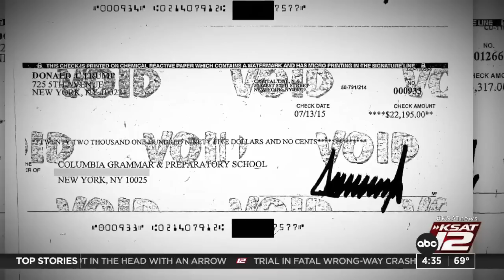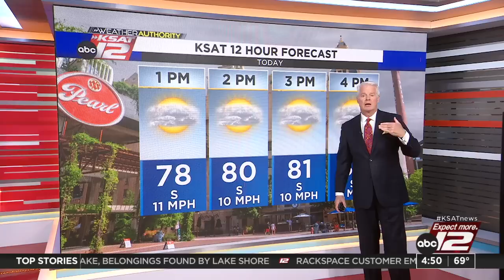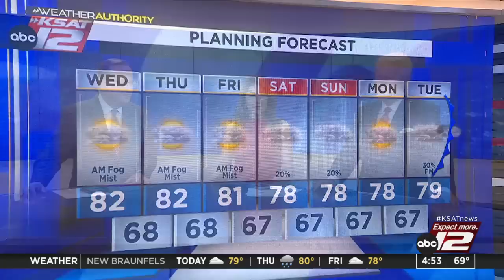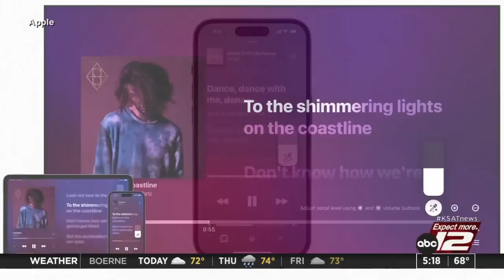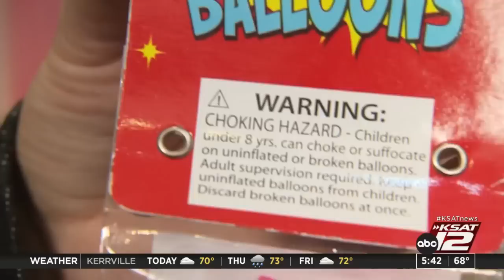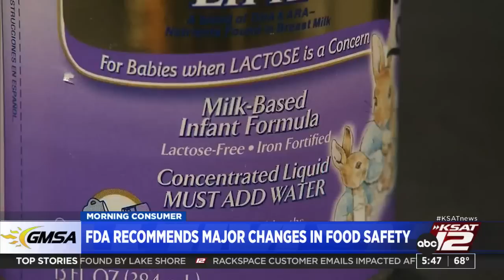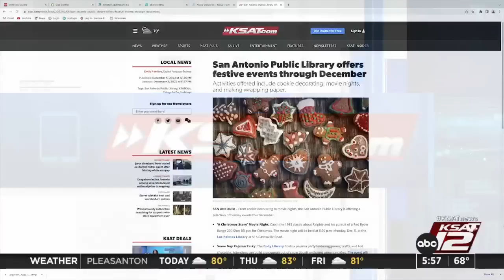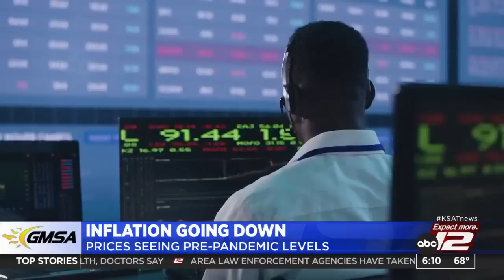Good Morning San Antonio 4:30a : Dec 07, 2022